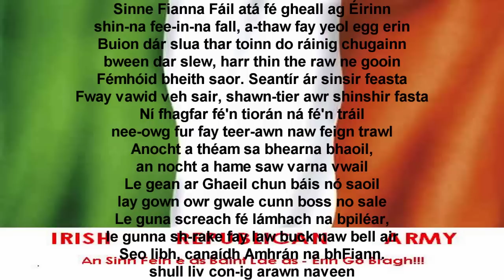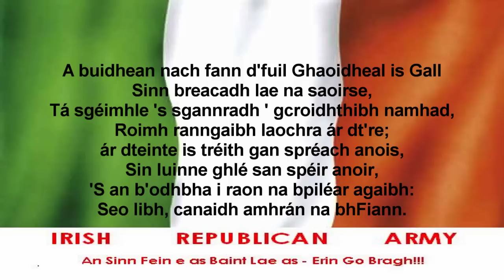The Irish National Anthem With Lyrics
Irish Lyrics :

Chorus / Churfa:

Sinne Fianna Fáil atá fé gheall ag Éirinn
shin-na fee-in-na fall, a-thaw fay yeol egg erin
Buion dár slua thar toinn do ráinig chugainn
bween dar slew, harr thin the raw ne gooin
Fémhóid bheith saor. Seantír ár sinsir feasta
Fway vawid veh sair, shawn-tier awr shinshir fasta
Ní fhagfar fé'n tiorán ná fé'n tráil
nee-owg fur fay teer-awn naw feign trawl
Anocht a théam sa bhearna bhaoil,
an nocht a hame saw varna vwail
Le gean ar Ghaeil chun báis nó saoil
lay gown owr gwale cunn boss no sale
Le guna screach fé lámhach na bpiléar,
le gunna sh-rake fay law buck naw bell air
Seo libh, canaídh Amhrán na bhFiann.
shull liv con-ig arawn naveen

First Verse:

Seo dhibh a cháirde duan oglaidh
Caithréimeach, br'oghmhar, ceolmhar.
ár dteinte cnámh go buacach táid,
`S an spéir go min réaltógach.
Is fionmhar faobhrach sinn chun gleo
'S go tiúnmhar glé roimh tigheacht do'n ló,
Fa ciúnas chaoimh na h-oidhche ar seol,
Seo libh, cana'dh amhrán na bhFiann.

Second Verse:

Cois banta réidhe, ar árdaibh sléibhe.
Ba bhuadhach ár rinnsear romhainn,
Ag lámhach go tréan fá'n sár- bhrat séin
Tá thuas sa ghaoith go seolta;
Ba dhúthchas riamh d'ár gcine cháidh
Gan iompáil riar ó imirt áir,
'Siubhal mar iad i gcoinnibh rámhaid
Seo libh, canaidh amhrán na bhFiann.

Third Verse:

A buidhean nach fann d'fuil Ghaoidheal is Gall
Sinn breacadh lae na saoirse,
Tá sgéimhle 's sgannradh ' gcroidhthibh namhad,
Roimh ranngaibh laochra ár dt're;
ár dteinte is tréith gan spréach anois,
Sin luinne ghlé san spéir anoir,
'S an b'odhbha i raon na bpiléar agaibh:

I.R.A - Irish Republican Army Or Poblachtach  Eireannach Arm

PoblachEireannachArm